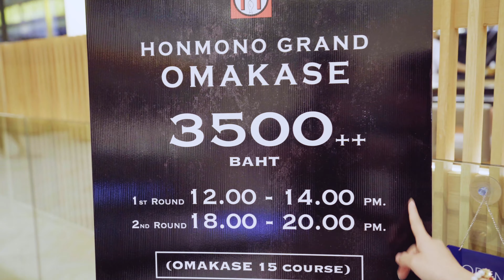โอมากาเสะยืนหนึ่ง 🍣🌸 15 คำจุกๆ | Honmono Grand Omakase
15 คำจุกๆ ที่โคตรพรีเมียมมมมม

🍱 Honmono Grand Omakase
ราคา 3,500 บาท ++ มีทั้งหมด 15 course

เอาจริงๆ ชอบมาก 😋📌
เพราะทุกคำที่กินคือรู้สึกได้ว่าของเค้าดีจริงๆ
คือสมกับราคาว่างั้นเถอะ

🍄 ส่วนเมนูก็จะเปลี่ยนไปเรื่อยๆ นะ
เพราะว่าเป็นโอมากาเสะ เมนูตามใจเชฟ
วัตถุดิบจะเปลี่ยนไปเรื่อยๆ ตามฤดูกาล
แต่ยังไงรับรองว่าอร่อยแน่นอน

สำหรับรอบนี้แป้งได้กินอะไรบ้าง
มาดูกันเลยยยยย

1.Lobster, Otoro, Hiram
2.Madai
3.Shimaaji
4.Shiroebi
5.Kinmedai
6.Tennen
7.Taraba
8.Makaki
9.Nodolccro
10.Botan
11.Uni
12.Otoro
13.Minidai
14.Soup Miso Kani
15.Yuzu Icecream

สำหรับ Omakase วันนึงมี 2 รอบน้า
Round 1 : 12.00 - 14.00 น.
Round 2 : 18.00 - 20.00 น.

📍Honmono Grand Omakase สยามพารากอน ชั้น G

ติดตามแป้งได้หลากหลายช่องทาง